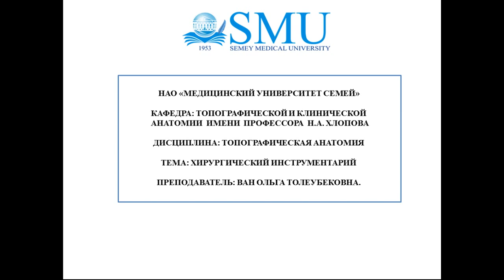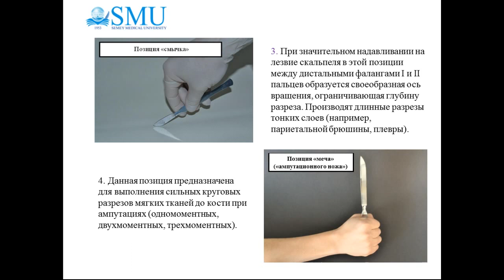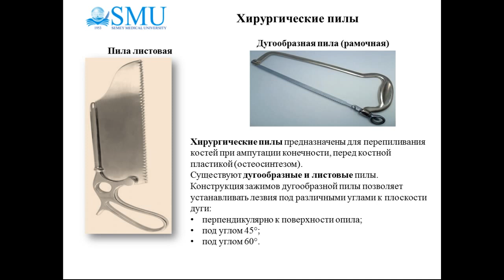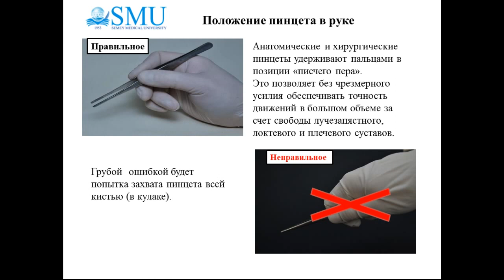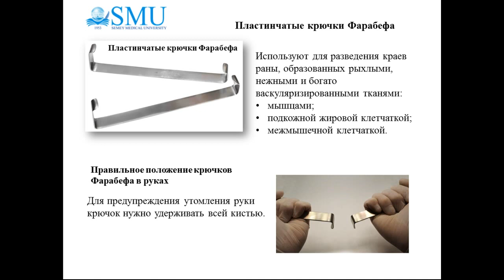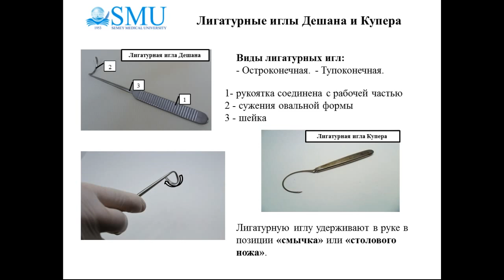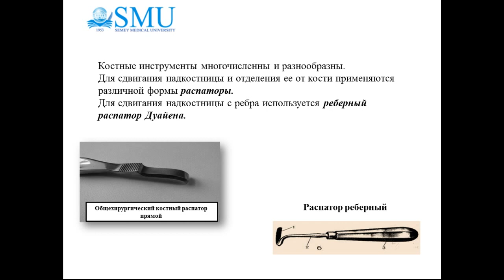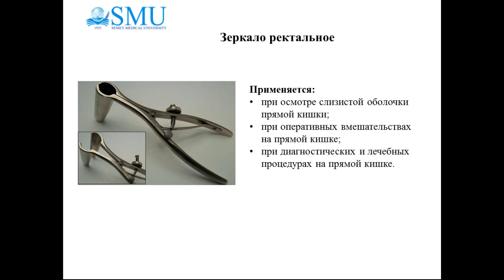Видео лекция Хирургический инструментарий